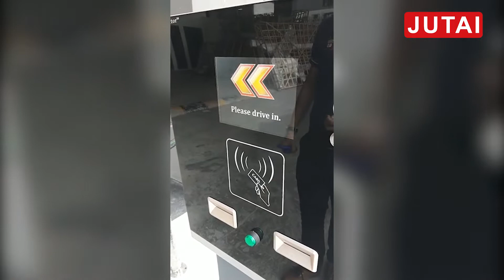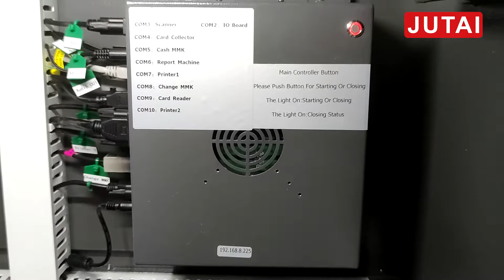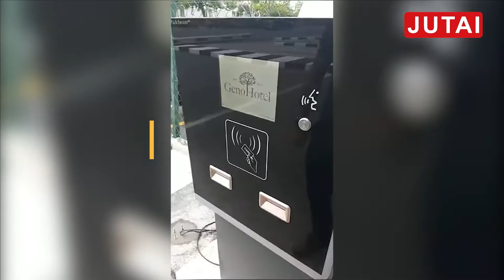Parking system with autopay station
The whole principle is that we drive into the parking lot and pick up the card/ticket at the entrance of the parking lot. We can choose to pay by the self-service payment machine, or choose to pay at the manual toll point. If we pay at the exit manual toll point, we have to Give the card/ticket to the toll collector. By reading the card or scanning the paper ticket, the POS machine will know the entry time and the vehicle stay time, and the charging screen will display the charging amount. After the payment is completed, the cash box Will pop up, and the system will print a receipt after payment finished.
After paid the fee, we insert the card/ticket into the exit terminal. After the card/ticket is recovered, a signal will be feedback to the management center. After the management center verifies, the control panel will give an opening signal to the barrier and the exit The gate is automatically opened and released.

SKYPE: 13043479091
OKKI: sales15@jutairfid.
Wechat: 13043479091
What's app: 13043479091